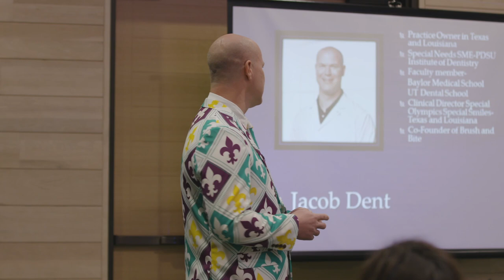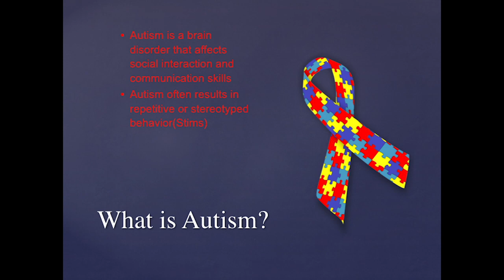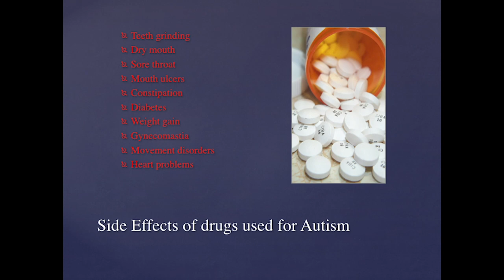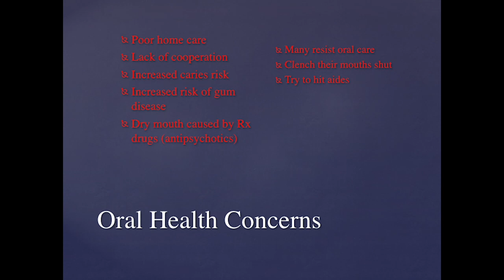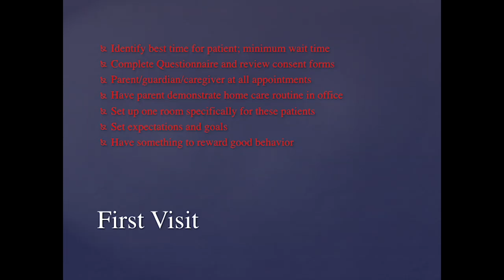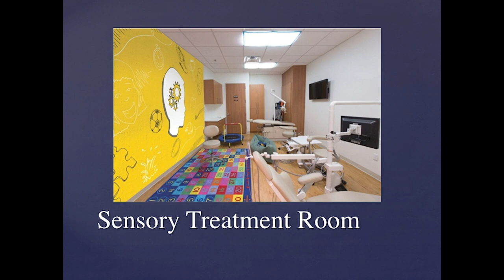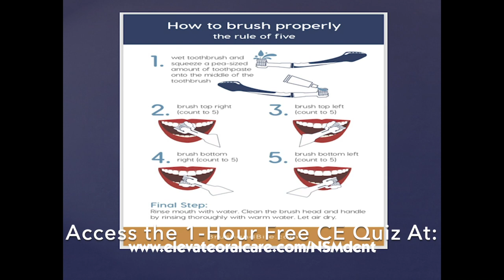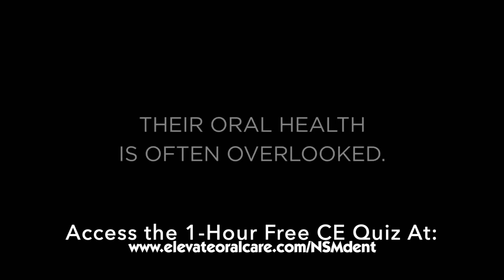Dr. Jacob Dent, Special Needs Dentistry for the General Dentist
Dr. Jacob Dent specializes in providing safe and effective dentistry to special needs patients.  In this course he will discuss steps that dental practices can take to provide care for a variety of patients.  Please contact elevate oral care to learn how to earn Continuing Education for viewing this program.